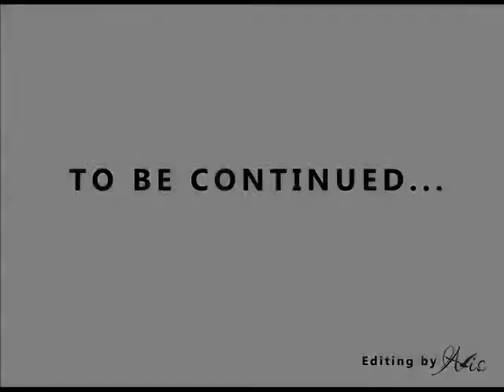Swing dance Shim Sham show by Jet Cats @ Harmony dance club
Jets Cats at the milonga "Black and White Cinematograph" at dance club Harmony.
We're dancing Shim Sham created by Frankie Manning.
Choreo is adapted and decorated with hats by Cat Dance Studio.